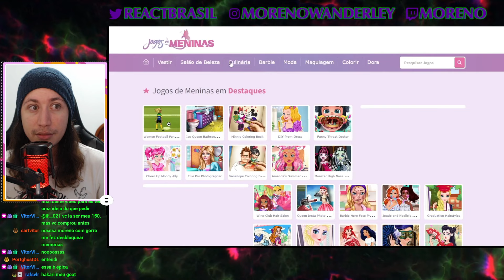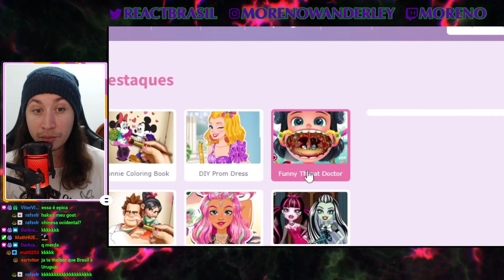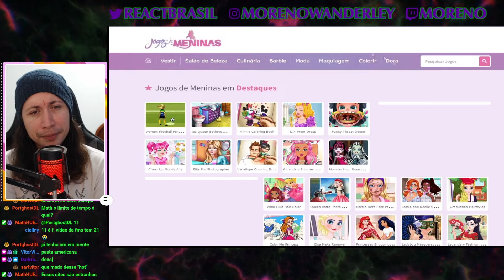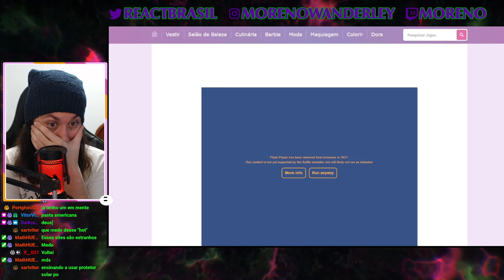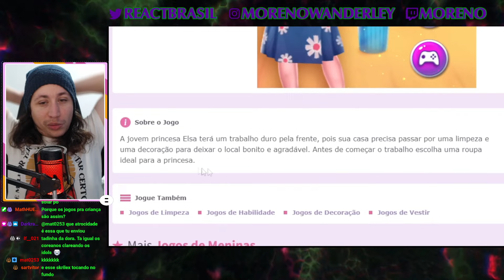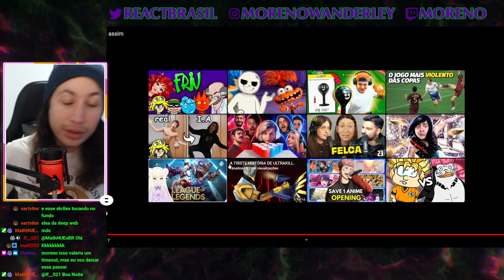pq que jogo de menina é assim | saiko | REACT DO MORENO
Hoje a reação foi de um vídeo do saiko